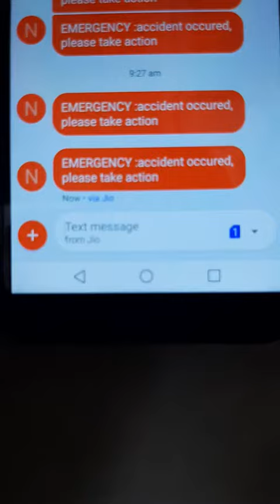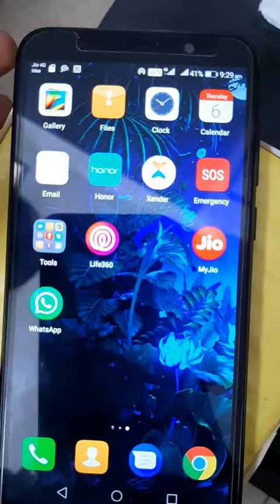Automatic Vehicle Accident Detection Using Gsm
GSM Module used for sending a notification along with the location whenever our vehicle meets with an accident.